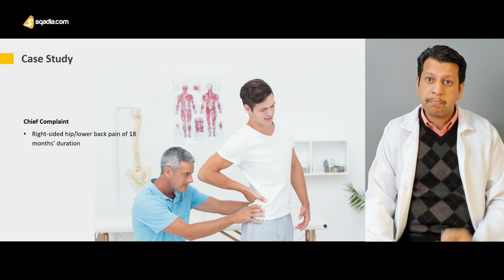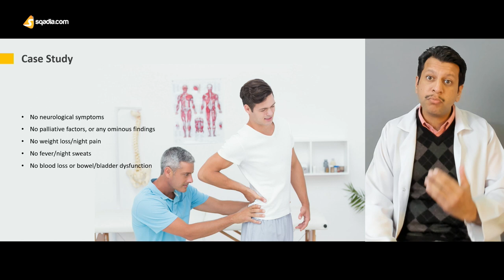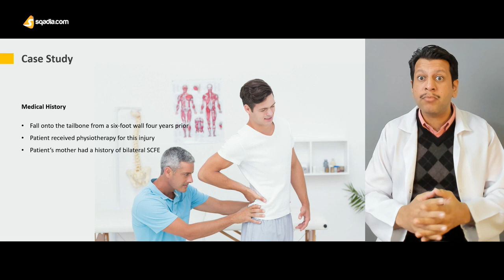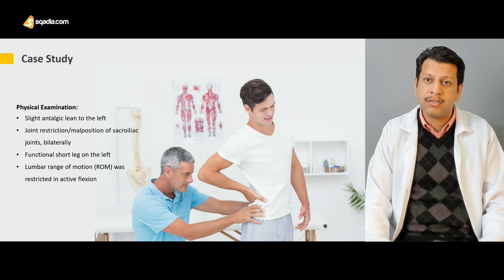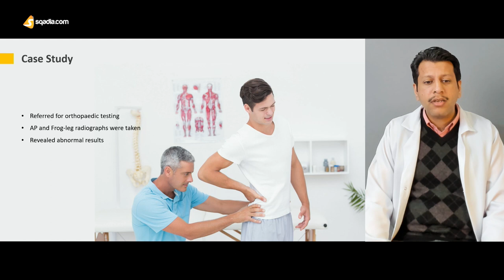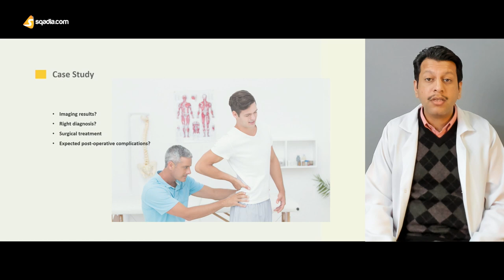Slipped Capital Femoral Epiphysis | Orthopaedic Surgery | Case Study Video | V-Learning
Learn about Slipped Capital Femoral Epiphysis and the diagnostic tools used for clinical evaluation and treatment via in-situ pinning and osteotomy.

Lecture Duration - 00:57:33

This medical V-learning™ lecture comes under the course of Orthopaedic Surgery. Being a difficult topic to understand, this video lecture highlights, the surgical procedure of Slipped Capital Femoral Epiphysis (SCFE), in a comprehensive way.

Details about the physical examination performed by the Orthopaedic surgeon for the classification of the temporal epiphysis slip are explained. Also illustrated, in this Slipped Capital Femoral Epiphysis surgery video lecture are the different radiographic techniques used for the clinical evaluation of SCFE to look for Klien’s line, Capeaner’s sign and calculation of Southwick Angle. And how use these techniques to elucidate SCFE from other diseases which have similar clinical features. These diseases include hypogonadism, hypopituitarism, hypothyroidism and osteodystrophy.

1400+ Medical Courses Lectures.

Then, Dr. Hammad Haider sheds light on the treatment options available like insitu pinning, open reduction of the hip joint, Ganz Technique and details about proximal femoral osteotomy like Dunn osteotomy, Kramer osteotomy, SouthWick osteotomy and when to perform the late osteotomy of the acetabulum.